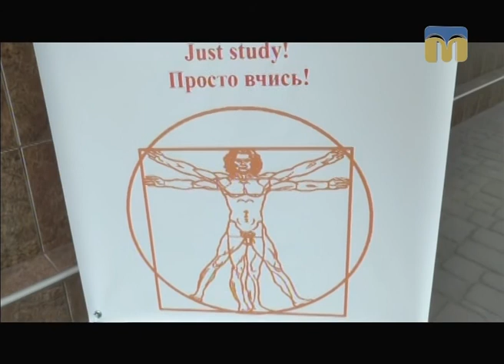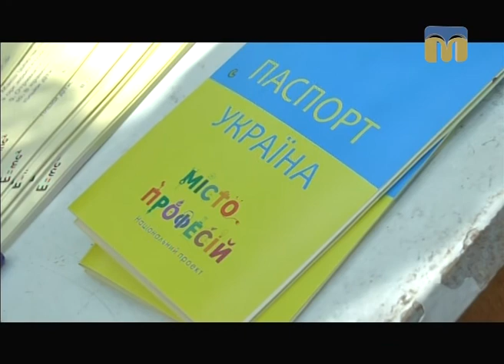Телевізійні новини Миколаївщини – 04.09.2017